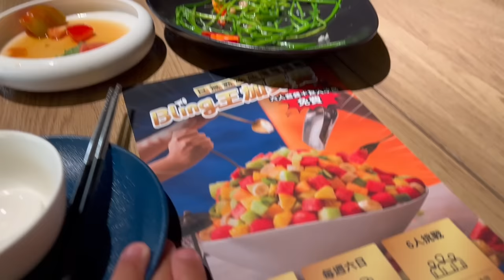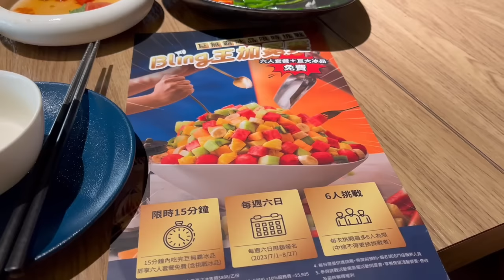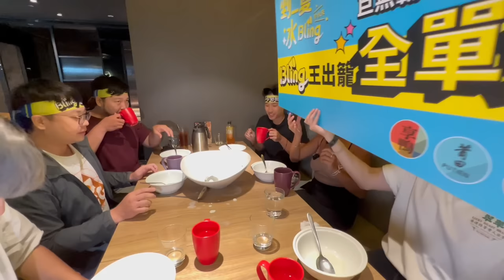14LB SHAVED ICE CHALLENGE IN TAIWAN!!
Check out @ZermattNeo  @diningbro

20687 Amar Rd Ste 2-196